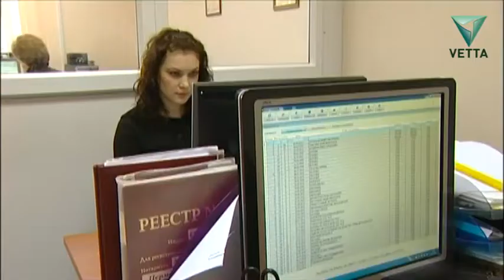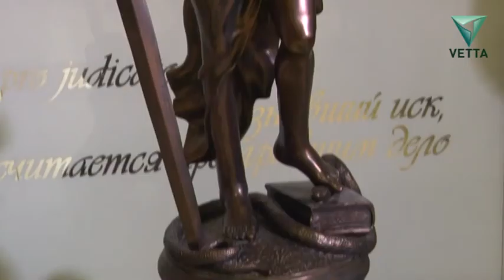Развитие системы медиации в Прикамье решит проблему с загруженностью судов